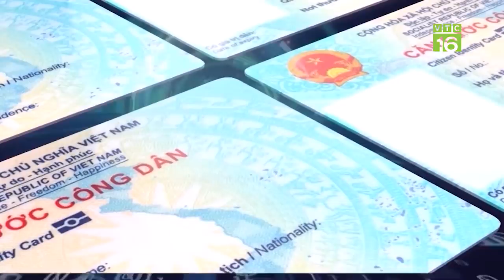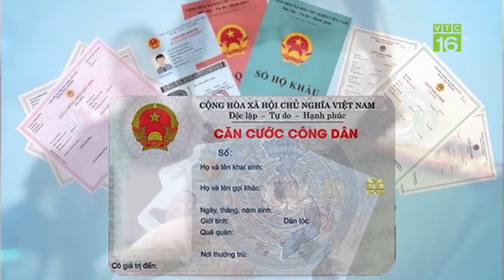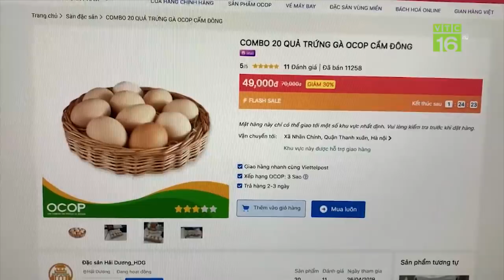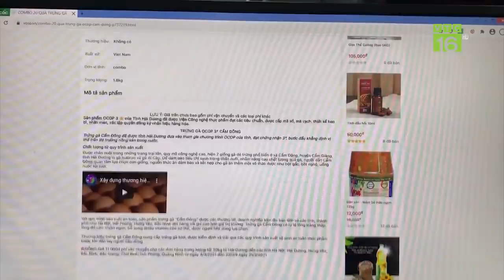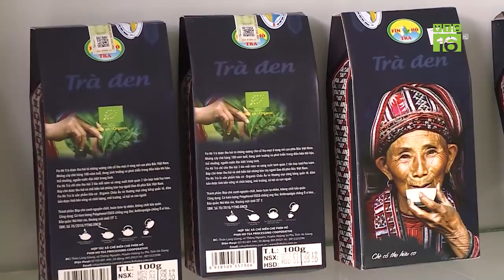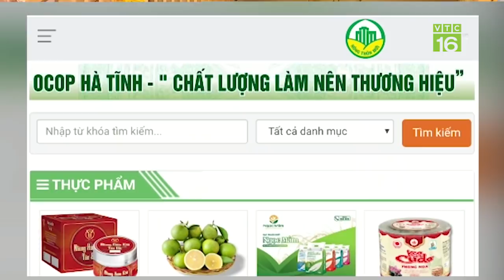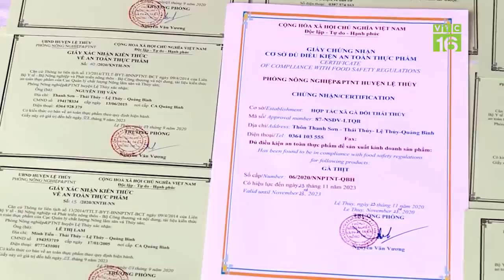Được phép làm thẻ căn cước gắn chip ở nơi tạm trú | VTC16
VTC16 | Được phép làm thẻ căn cước gắn chip ở nơi tạm trú
Tại các thành phố lớn như TP.HCM hoặc Hà Nội có rất nhiều cư dân đến từ tỉnh/thành khác tới sinh sống, làm việc, người dân cũng sẽ được phép làm thẻ căn cước gắn chip ở nơi tạm trú.